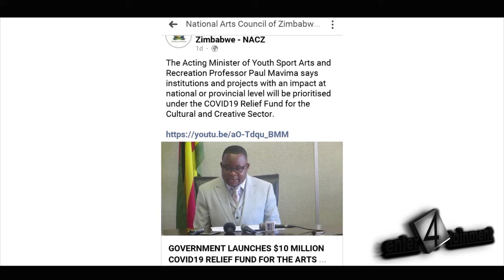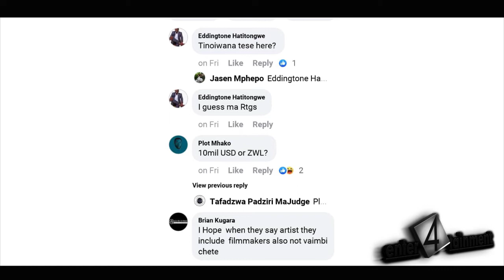E4T: Stacy Macheso drops her debut single|Van Choga x AY Poyoo| Jah Prayzah| Mukanya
Host : Tazzy

Video Edited by : Kudzai Madanzi

Topics:
▶ Minister launches $10 Million relief fund for the Arts Sector in Zimbabwe

▶Van Choga to does a collaboration with Ay Poyoo the GOAT from Ghana for a track called ghetto rules

▶Jah Prayzah plants a tree with Nyaradzo to celebrate another 1M views for Munyaradzi

▶ Thomas Mapfumo quits music after turning 75?

▶Macheso 's Daughter Stacy enters the music industry  with Ingozi